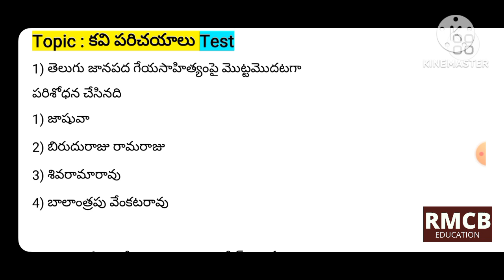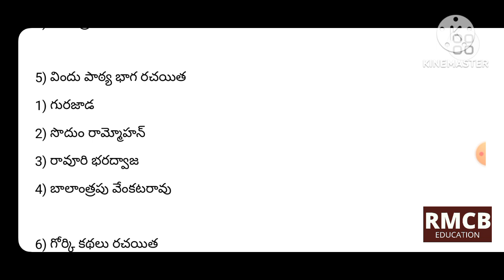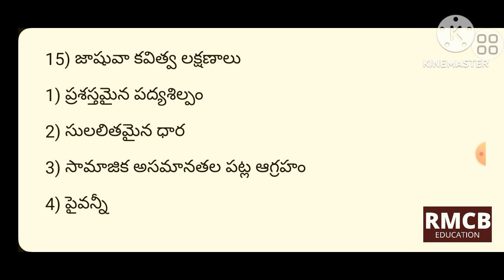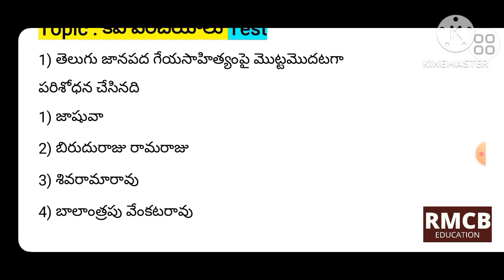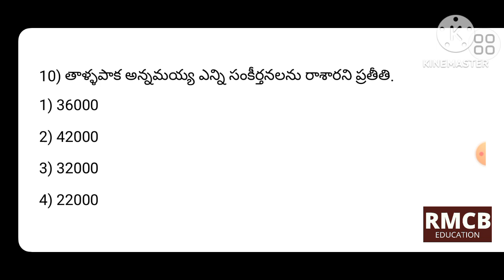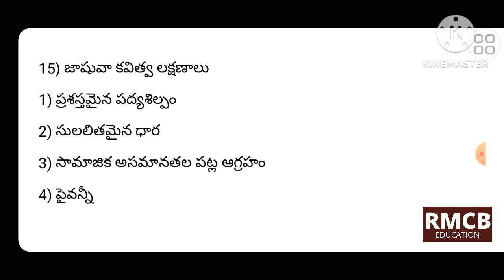4th class telugu (AP) కవి పరిచయాలు మొత్తం (Kavi Parichayaalu) test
apdsc aptet dscclasses in telugu ap dsc classes in telugu 4thclass telugu classes 4th class telugu kavi Parichayaalu test dsc telugu model test tet telugu model test